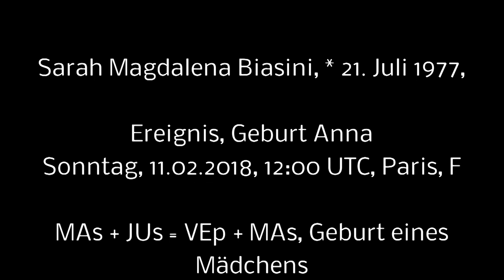SARAH BIASINI; Romy Schneiders Tochter